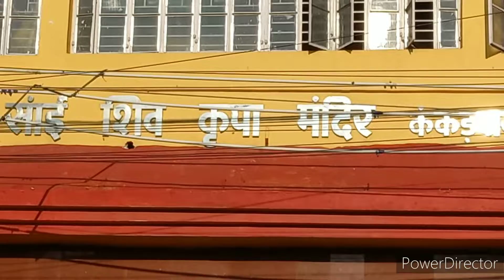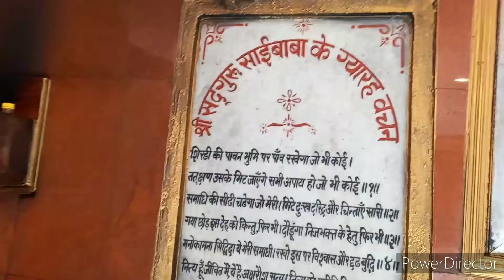श्री साईं बाबा मंदिर दर्शन | Sai Baba Mandir Darshan Kankarbagh Patna 🕍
Shirdi Sai Baba Temple Darshan | Kankarbagh - Temple In Patna

श्री साईं बाबा एक भारतीय आध्यात्मिक संत थे, उनके हिंदू और मुस्लिम दोनों भक्तों ने अपने जीवनकाल के दौरान और बाद में भी उनका सम्मान किया।
श्री साईं बाबा 1858 से महाराष्ट्र के शिरडी पहुंचे और 15 अक्टूबर 1918 को अपनी मृत्यु तक वहीं रहे।

शिरडी भारत के प्रतिष्ठित तीर्थ स्थलों में से एक है।